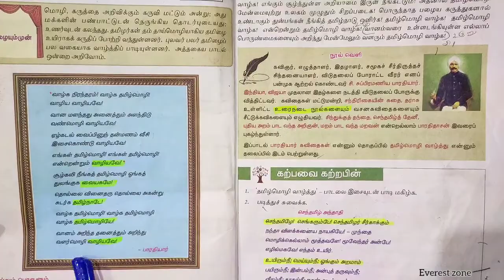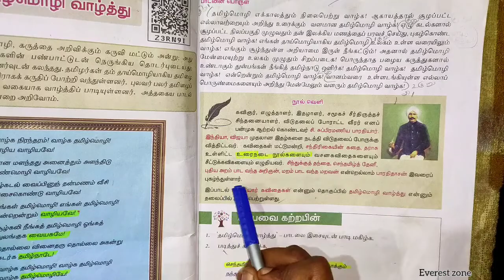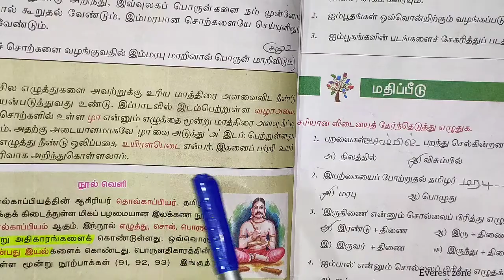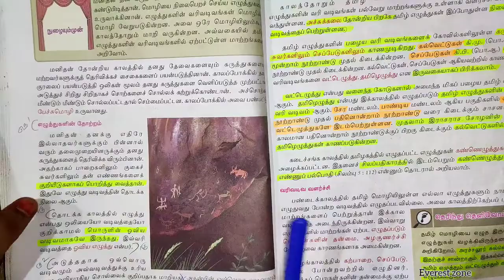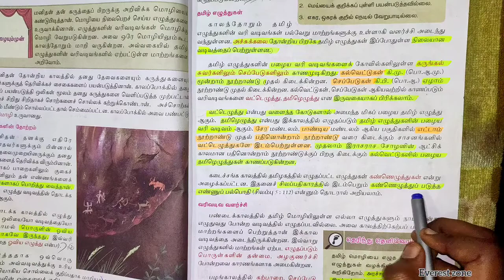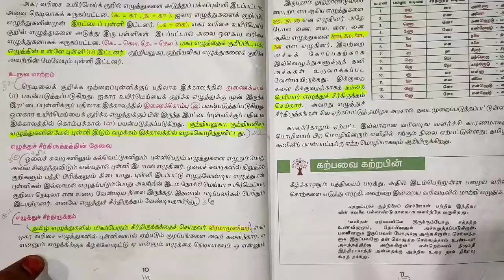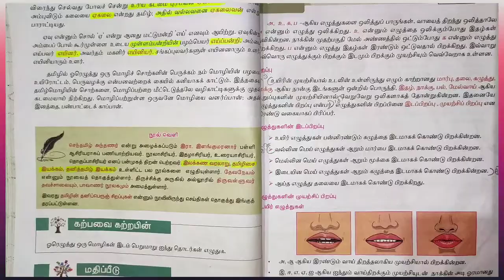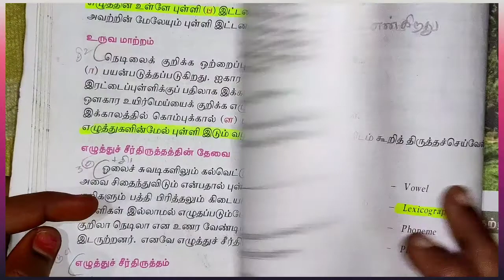🔥எட்டாம் வகுப்பு🔥 இயல்-1🎯 COMPLETE REVISION 🥇